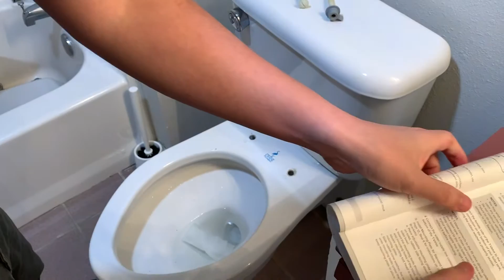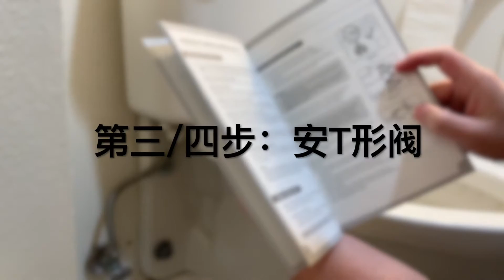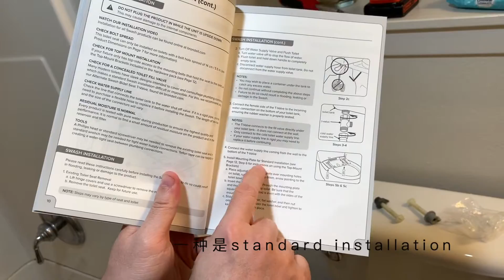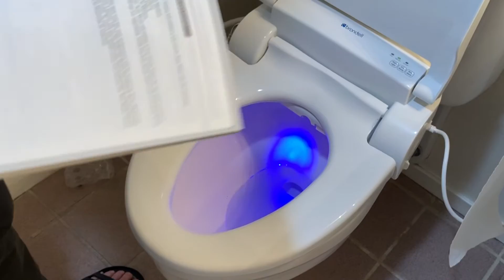DIY 安装电动马桶 Bidet Installation【房奴日记】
全程大概30 min，人人皆可安装，有问题请留言！

电动马桶盖 Bidet：
电动螺丝刀
手动螺丝刀：